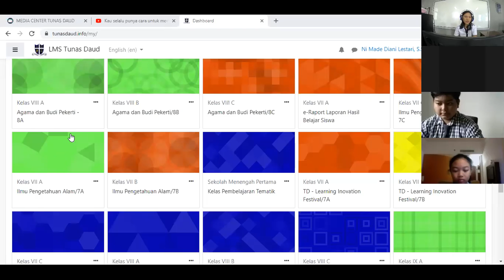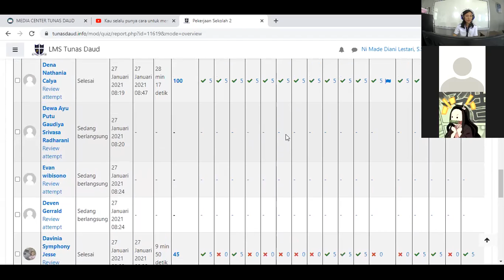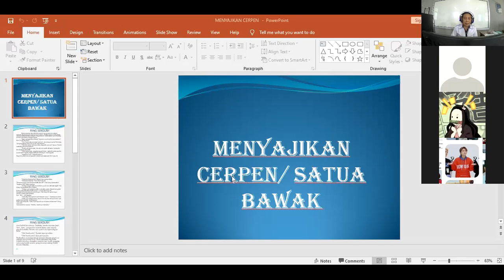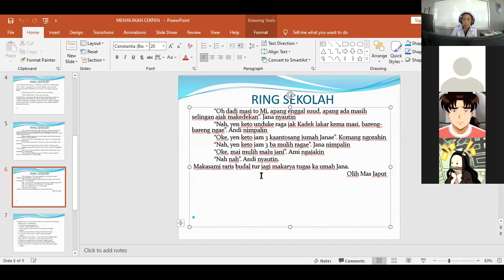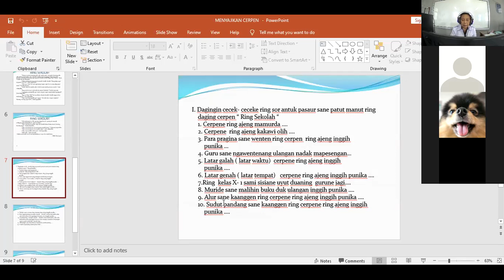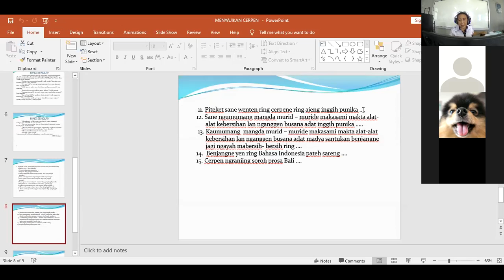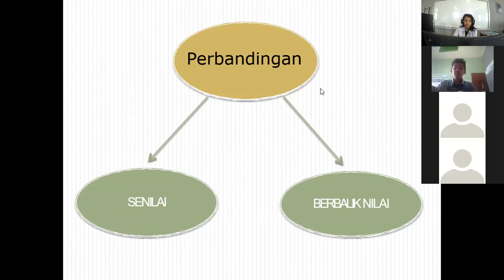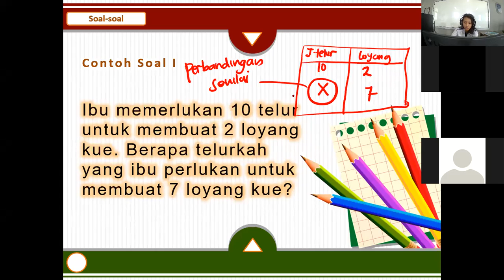SMP_Kelas_7A Rabu, 27 Januari 2021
Pembelajaran Online IPA, Bahasa Bali, IPS, Matematika